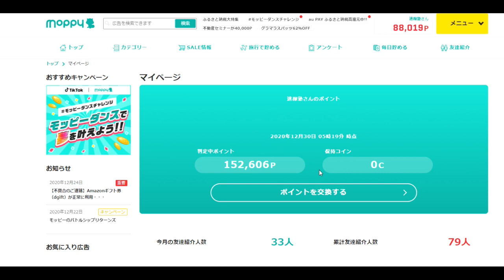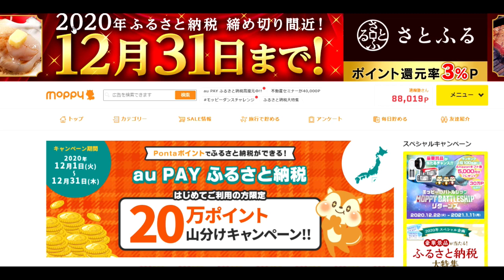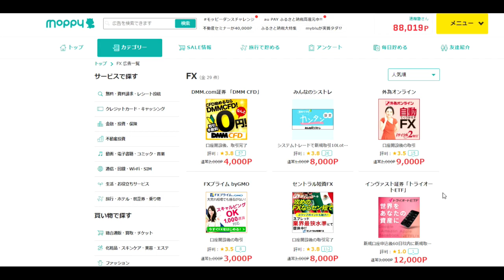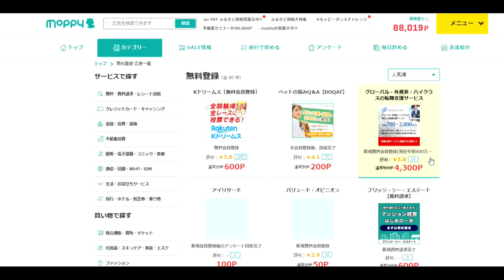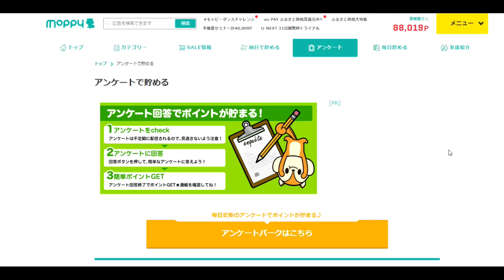【隠居TV】モッピーで２か月で88,017円GET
モッピーで2021年は100万稼ごう！

「件名：速稼塾（あなたのお名前）」